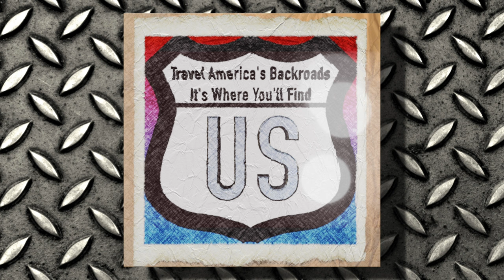20230904 to 20230910 The Kansas City Vlog Boorish Slife of Life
20230904 to 20230910 The Kansas City Vlog Boorish Slife of Life
20230904 Monday Labor Day:  We leave the KOA in Lebanon, Missouri and explore Route 66 in Lebanon on our way home from our Bennett Spring Fishing trip.
20230905 Mint Tea- Having a soothing hot drink after a visit to the dentist.
20230906 Wednesday The Night Shift Red Wednesday at Union Station in Kansas City, Missouri.
20230907 Thursday The Night Shift - Small Deck Fire in the Northeast park of Kansas City is our only action for the overnight.  We are live again at Union Station for the Chief’s home opener.
20230908 Friday The Night Shift : There are a couple of accidents.  Westport is wild as the zchiefs lost their home opener,  We are live at the Kansas Speedway.  Our roof is being done!
20230909 Saturday Navion Clean Up:  We Drive to Petro in Oak Grove to give the Navion a bath and to wash out the black tank.   We also walk the dawggies and have ice cream.
20230910 Sunday the Kansas City Vlog - Filipino Dance practice for Zack.  The Filippinettes did not practice.  I visit Retail Rebel in KCK.